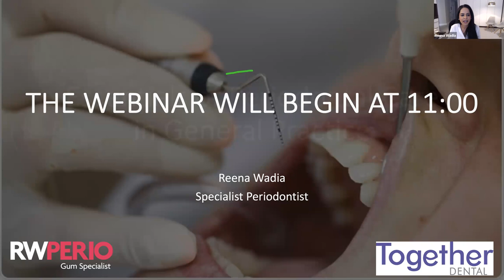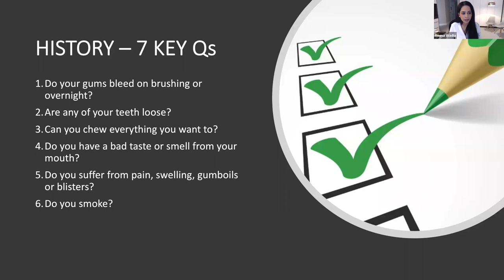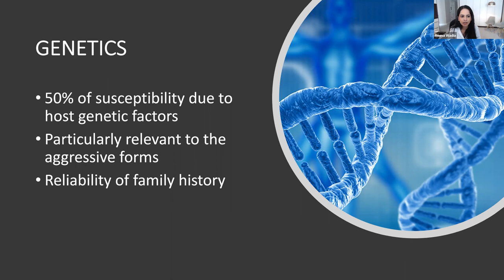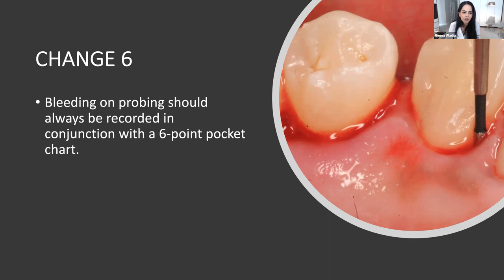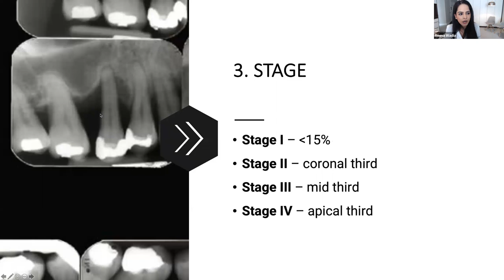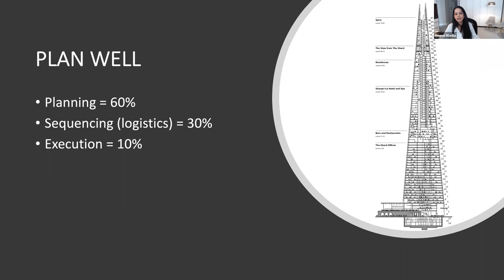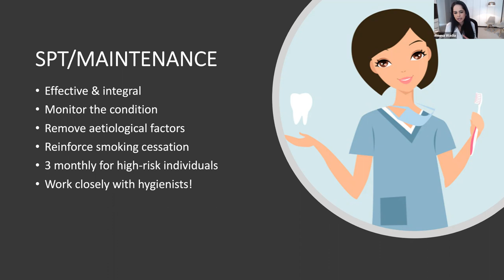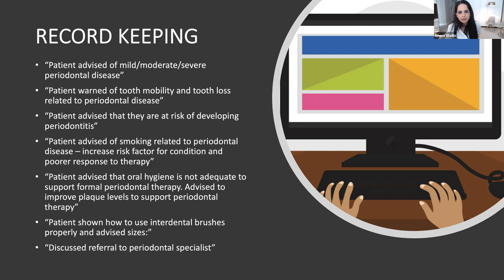Essentials of Perio